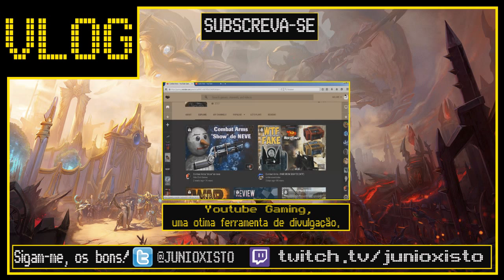VLOG: Politica do país, carater do brasileiro. O que isso tem a ver com os jogos?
Iai galera blz?, bom nesse video vlog eu falei sobre esse assunto ate porque e algo que realmente precisa ser falado e refletir sobre o assunto. Sabemos que as coisas estão dificeis e caras para conseguir com essa atual politica de merda do país, e vão la e criam mais imposto para a Steam, mais do que ja tinha normalmente. Os fechamentos dos jogos Zona4 e Sudden Attack, falam por si só, a atual administração politica do país, fazendo com que as empresa que queriam investir no país desista de fazer isso, porque não adianta lançar um produto aqui, sem ter retorno lucrativo para ela. O pior de tudo isso e saber que um time que estava disputando um campeonato oficial criado pela empresa do jogo Heroes of the Storm, estava ganhando ate sair um audio vazado, dizendo que esse time que estava ganhando o campeonato por uso de hack, para beneficiar o time e ir para Las Vegas disputar o proximo campeonato. E o mais lamentavel que mesmo depois desse time ser punido, o time campeão foi um time brasileiro, e o que ficou em segundo lugar tambem e brasileiro, porem o time brasileiro vencedor do campeonato não conseguil o visto, e nem o time brasileiro que ficou em segundo lugar, porque ambos tiveram o visto negado pela a embaixadora dos EUA (o motivo era sobre, se realmente os times iriam voltar para casa depois do campeonato em Vegas, assim evitando qualquer tipo de refugio para os EUA), e o mais bizarro que o time que levou a punição por uso de hack, tinha certas pessoas do time que tinha justamente a intenção de refugiar para os EUA. Então creio eu que na minha opinião, justamente por causa desse time brasileiro que foi punido por uso de hack no campeonato, os outros times brasileiros, o que ficou em 1 lugar e 2 lugar, não conseguiram o visto, e ja o time que ficou em 3 lugar do campeonato que e um time argentino, conseguiu o visto. E todo essa confusão do visto e justamente sobre a atual crise mundial, que com isso os EUA estão evitando o maximo para não ter refugiados em seu país. Eu sempre torço para o cenario competitivo de e-sports brasileiro crescerem e mostra que o nosso país não tem so um bando de idiotas em jogos online, mas ate para competições de jogos online, a gente consegue ser ruim, um fracassado que depende de hack para ganhar algum jogo de campeonato ou por diversão. São justamente essas pessoas que deixam a merda do país da forma que esta, e que suja ate imagem de pessoas que se dedicam para ser o melhor representação do nosso país em campeonatos mundo afora, ou ate por simples diversão.

-Links-

Link do audio vazado do time que usou hack em campeonato

Link da noticia do time brasileiro que teve o visto negado

Link da noticia do time que ficou com a vaga para Vegas do time brasileiro